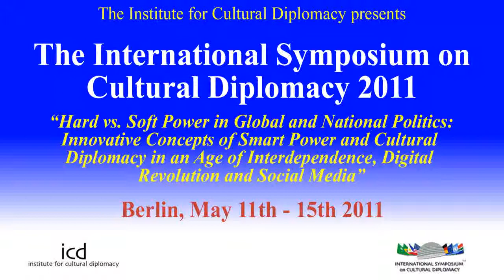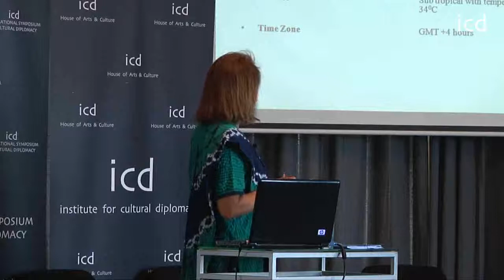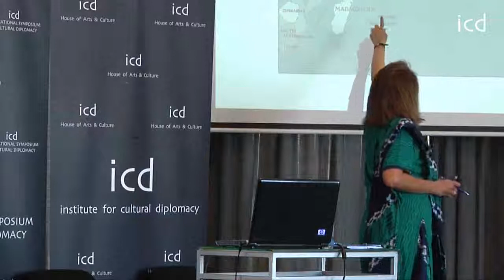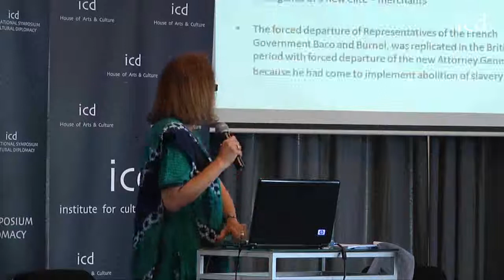Sarojini Seeneevassen-Frers, Ambassador of Mauritius to Germany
"Soft and Smart Power in Contemporary Foreign Policy"

A Lecture by H.E. Ambassador Mrs. Sarojini Seeneevassen-Frers, Ambassador of Mauritius to Germany

The International Symposium on Cultural Diplomacy 2011
Institute for Cultural Diplomacy
(Berlin, 15th May, 2011)